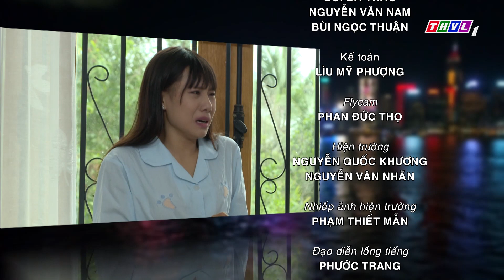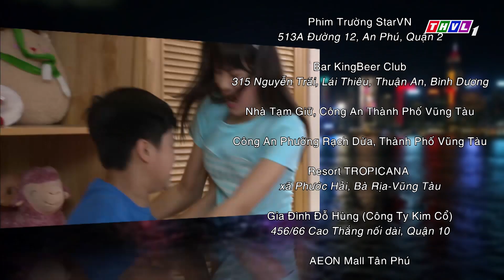THVL | Con gái bố già - Tập 16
Là một tác phẩm của đạo diễn Nguyễn Phương Điền, bộ phim xoay quanh thế giới đằng sau cuộc sống giàu sang của con gái vị bố già đang sở hữu viên kim cương xanh huyền thoại.
Với dàn diễn viên thực lực của màn ảnh Việt như: Nhật Kim Anh, Võ Hiệp, Thân Thúy Hà, Lâm Minh Thắng, Minh Luân, Thanh Bình… bộ phim "Con gái bố già" sẽ được phát sóng lúc 20h từ Thứ Hai đến Thứ Bảy trên THVL1, bắt đầu từ ngày 5/10/2018.